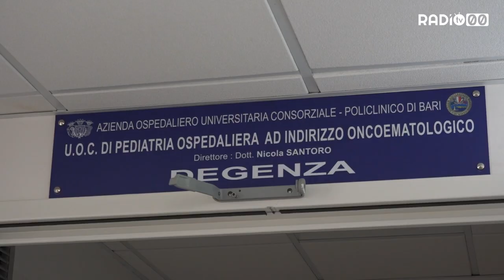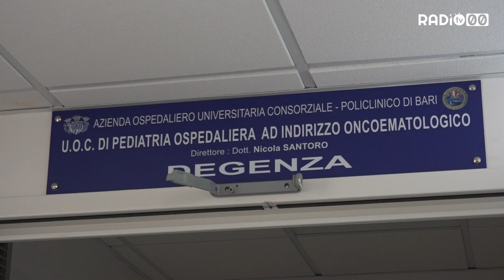Una giornata di festa nel reparto di Onco-Ematologia Pediatrica del Policlinico di Bari